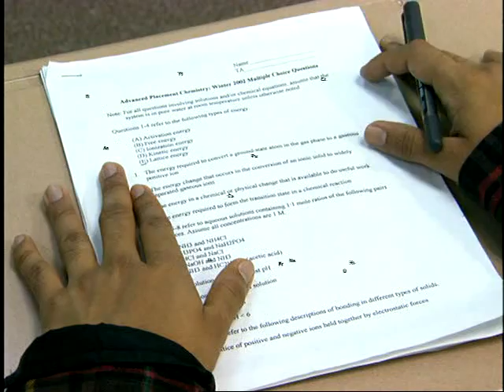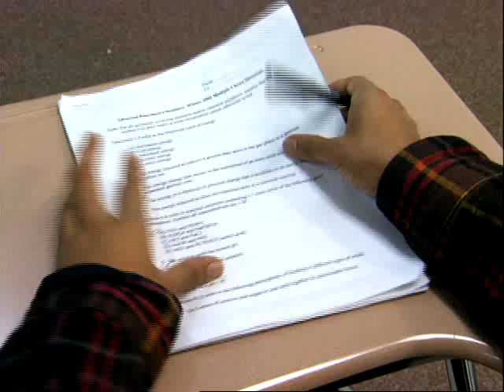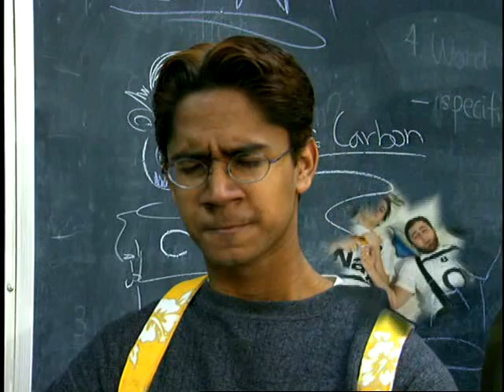Chemistry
NSTV 2002